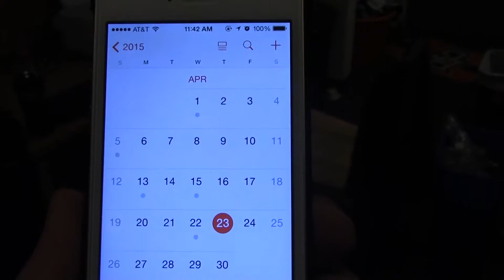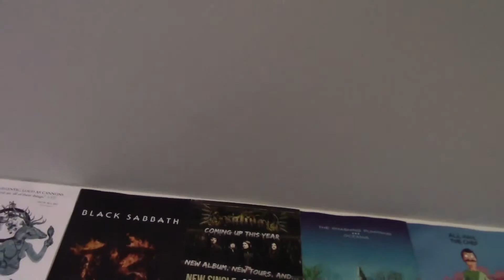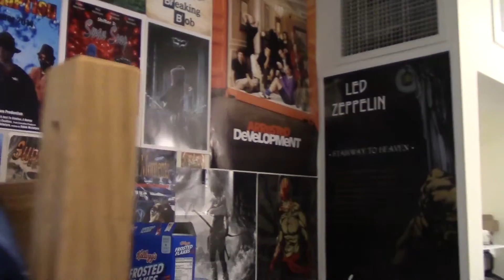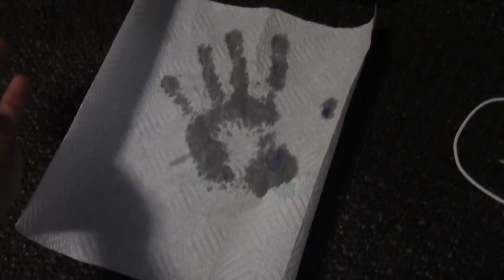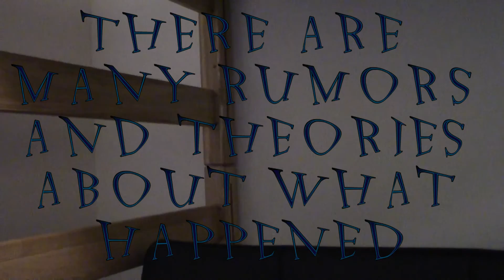The Flood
The story of how Dylan and Caleb's room was flooded by the tools upstairs.